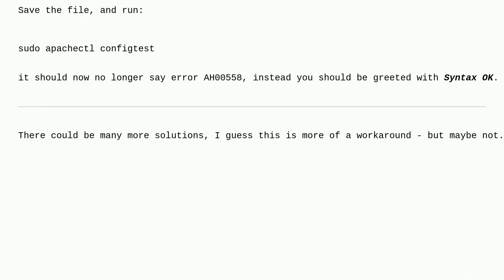Webmasters: AH00558: apache2: Could not reliably determine the server's fully qualified domain na...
AH00558: apache2: Could not reliably determine the server's fully qualified domain name, using 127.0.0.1. Set the 'ServerName' directive globally

A special thanks goes out to the awesome community

  apache2 configuration